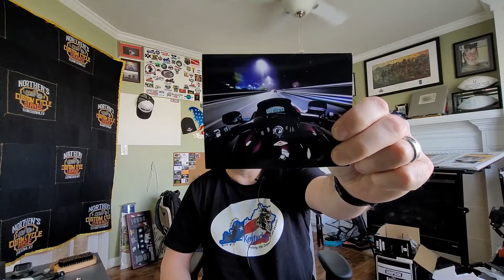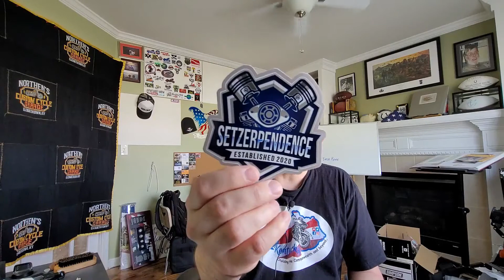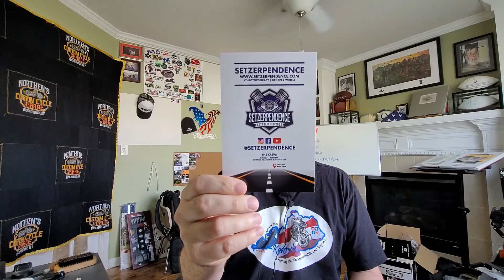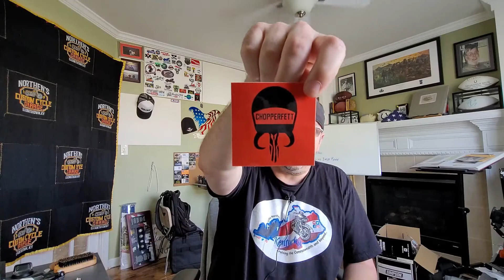Motovlog Mail IV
Do you want to do a swag swap or a sticker swap?